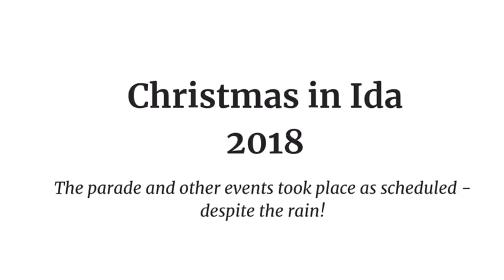Christmas in Ida Festival 2018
Christmas In Ida is a three-day holiday festival scheduled around the first Saturday of December. The annual traditions include Parade of Lights, the Holiday Hounds on Parade, and live entertainment. This year's country concert featured Josh Gracin, with Kelsie May as the Young Country feature. But 2018 's festival also will be remembered as "the year of the rain!" Here are some highlights from the Saturday events; and yes, you'll notice the rainfall in the background. If you'd like to see a full-length video of the parade, watch for the clip to be posted in a few days For the news story and photos, look for the Dec. 2 edition of The Monroe News